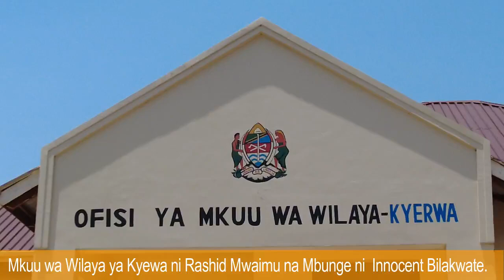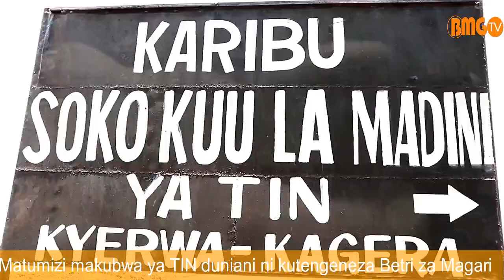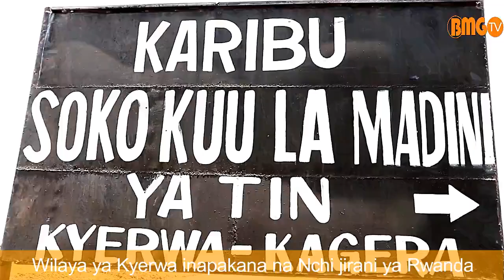BMGTV Uzuri wa Tanzania (Episodi 09) Kyerwa, Kagera